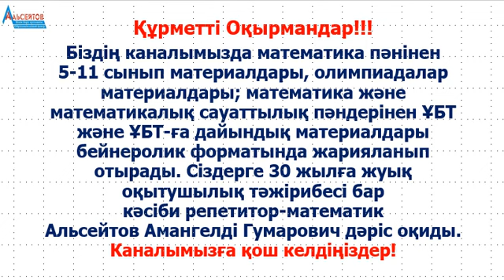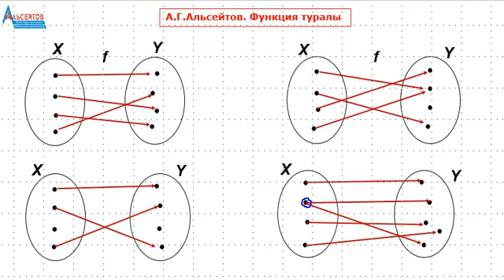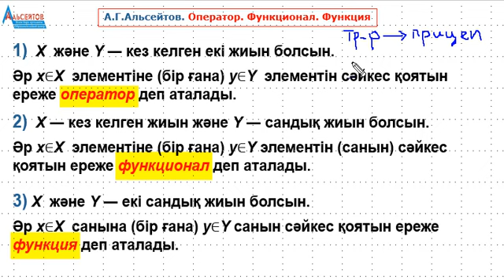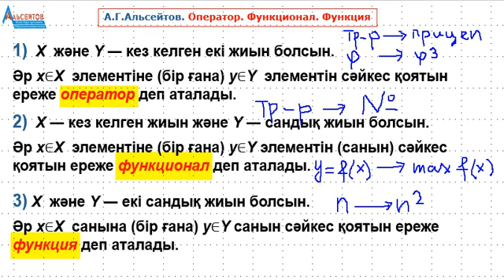Оператор. Функционал. Функция | Ұқсастықтары мен айырмашылықтары | Альсейтов ББО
Оператор. Функционал. Функция | Ұқсастықтары мен айырмашылықтары | Альсейтов ББО атты бейнеролик. Бейнероликте оператордың, функционалдың және функцияның анықтамалары, олардың ұқсастықтары мен айырмашылықтары туралы баяндалады. Математика және математикалық сауаттылықтан материалдар жариялауды жалғастырамын. авппаыпа Бұл материалдардың барлығы да "Альсейтов" білім беру орталығында өткізілген сабақтарда талданған материалдар.